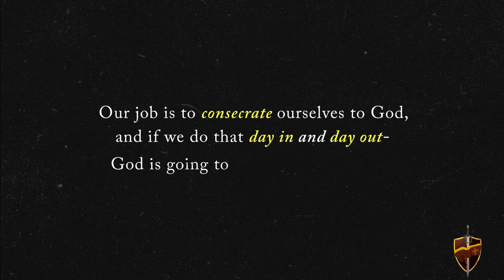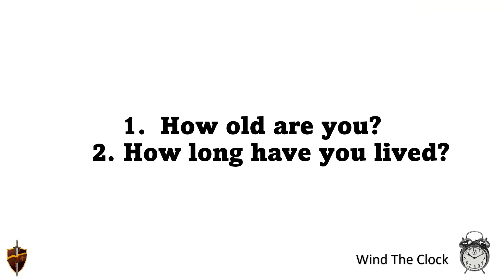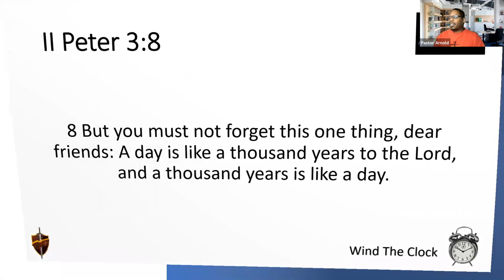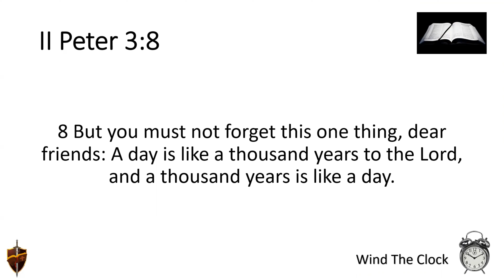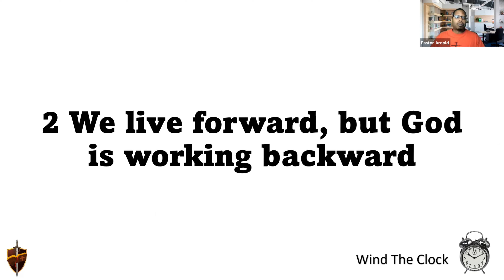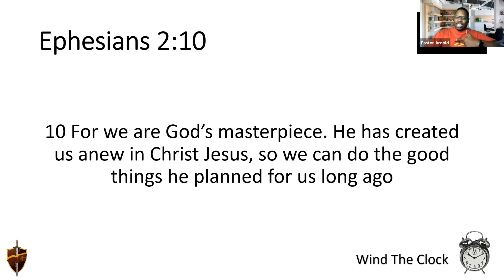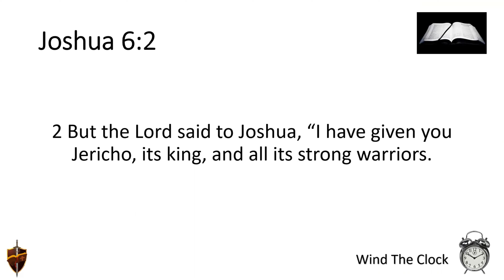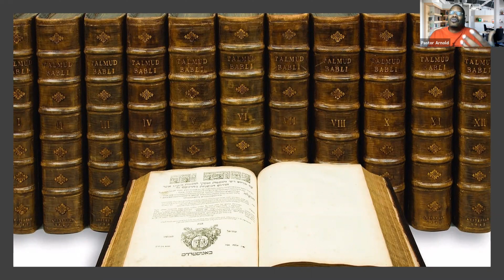Win The Day - Wind The Clock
God can do more in one day than you can accomplish in a thousand lifetimes. That said, you have to wind the clock.